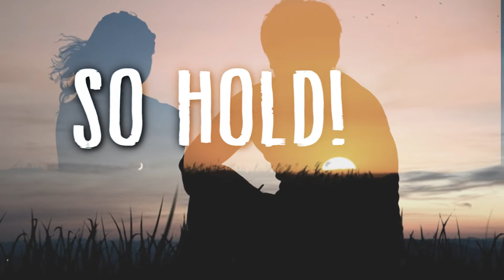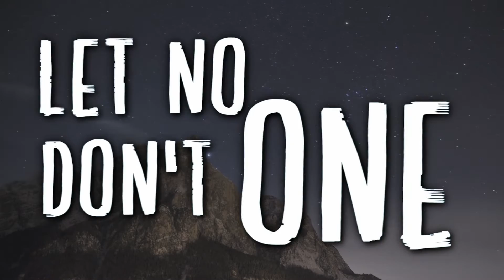Hugo Arciniegas - Celebration (feat. Michael Mayo) (Official Audio) | Progressive House | Lyrics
🎵Info:
Title: Celebration
Producer: Hugo Arciniegas
Composer: Hugo Arciniegas
Singer: Michael Mayo
Lyrics: Michael Mayo
Genre: Progressive house, Dance, house.
Album: Celebration
Video editor: Sebastian Mosquera

ADDITIONAL DETAILS ◈
✚ Wallpaper, Videos: PixaBay
✚ Song cover art: Adobe Photoshop Cs6
✚ Video → Adobe After Effect Cs6, Sony Vegas Pro
✚ Audio → FL Studio 10
✚ Mastering → iZotope Ozone 7